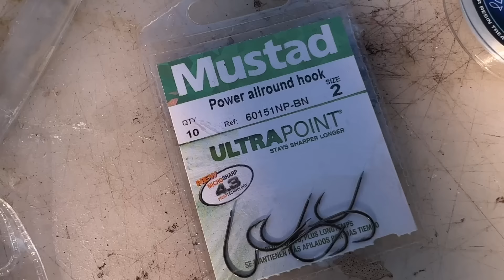Pesca a bolentino alla ricerca di mostri!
in questo video vi porterò insieme a Stefano a pesca dalla barca: pescheremo sia a bolentino che inchiku, alla ricerca di pesci importanti, dalle tanute ai saraghi ai grossi scorfani rossi.
La pesca a bolentino può regalare davvero delle belle soddisfazioni, basta utilizzare ami ed esche selettive e basta spostarsi alla ricerca degli spot ottimali. A volte basta spostarsi di pochi metri per cambiare completamente la giornata.
Nella pesca a bolentino abbiamo utilizzato una montatura molto semplice, con braccioli lunghi circa 60 cm e terminale dello 0.22. Esca calamaro congelato.
Pescando ad inchiku ho invece modificato l'artificiale, sostituendo l'octopus con un calamaro di gomma e inserendo delle strisce di calamaro e seppia. E alla fine l'inchiku ha data degli ottimi risultati!

Abbiamo utilizzato ami della mustad e in particolare i Power all around hook ( misura 2) per la pesca a bolentino e i big gun ( misura 1) per l'inchiku.

Telecamera subacquea: Waterwolf

Canna Bolentino
Mulinello bolentino

Riprese:
GOPRO 10
GO PRO 9
DJI OSMO ACTION
DJI OSMO POCKET 2 videocamera stabilizzata e microfono

Visita la vetrina Amazon di Lovefish

Ami:
Mustad Big Gun misura 1 e 1/0 per l'inchiku
Mustad Power all Around hook misura 2

🐟Se ti fa piacere puoi contribuire al progetto LOVEFISH con una piccola donazione! Grazie 😀